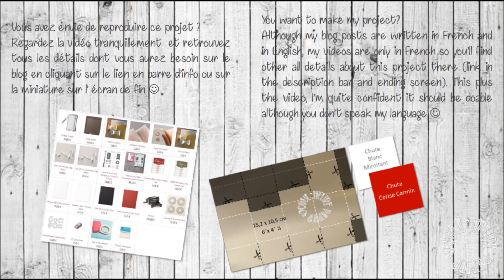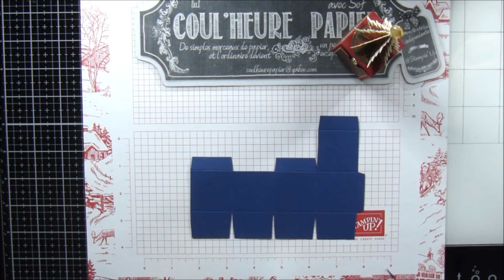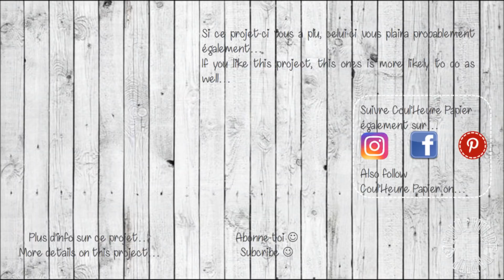Vidéo-Tuto "Table de Fête * Forêt Gourmande" par Coul'Heure Papier